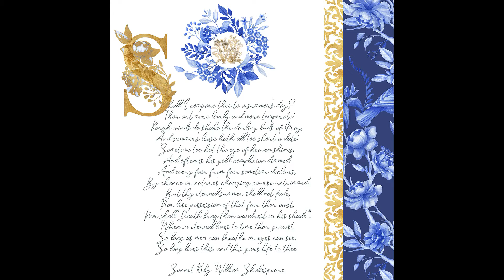Watercolor Floral Porcelain collection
This is a beautiful and elegant high res Blue floral collection, that contains 201 png and 10 jpg elements: watercolor floral compositions, monogram letters (in the gold and blue shade), golden frames, jpg, and png backdrops with a high resolution of 300 dpi. This Floral pre-made design will help you to create beautiful wedding designs, wall art designs, scrapbooking projects, party invitations, wedding decorations, invitations, greeting cards, planners, paper Products, websites, home decorations, and much more.